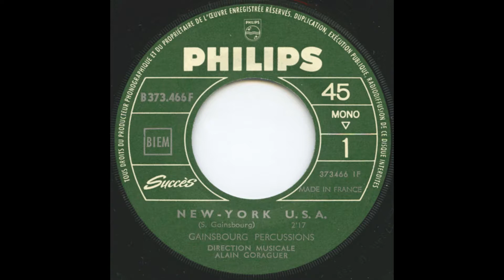Serge Gainsbourg - New York - U.S.A.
Artista: Serge Gainsbourg
Anno: 1964
Formato: 45 RPM, Single
Etichetta: Philips

A side - New York - U.S.A.
B side - Tatoué Jérémie

Orchestrated by – Alain Goraguer
Written & vocals by – Serge Gainsbourg